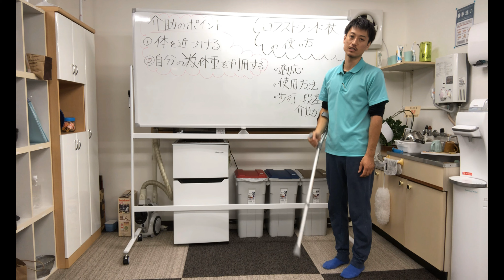【重要】歩行・階段の付き添い方&介助方法‼️ロフストランド杖の説明もしています‼️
この動画内で紹介している動画
【松葉杖の使い方】階段もこれで安心・安全‼️杖のつき方間違っている方、多いです

高齢者が増える日本での社会問題が、在宅介護における介護問題です。

国家資格の理学療法士が、プロの目線で介護技術を解説・実演いたします。
日頃の介護の現場で使える介護技術ですので、是非とも参考にしてください。

やしのきリハビリ訪問看護.com　で検索

やしのきリハビリ訪問看護ステーション（事業所番号：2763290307）
訪問エリア：大阪府（守口市、摂津市、門真市、寝屋川市、吹田市、茨木市、高槻市）
YouTubeでは介護や介助の方法を実演で公開し、ご家族の皆様や介護者、ヘルパー事業所の皆様、介助方法にお困りの理学療法士等のセラピストの皆様にも分かりやすくコツやポイントを抑えた動画を公開していきます。適切な介助方法を行うことで、利用者の皆様にとってもの負担軽減に繋がり、介助者の腰痛予防・軽減などにも繋がれば幸いです。

土田めぐみ
紹介：国家資格である看護師。病院、施設、訪問看護の経験のほかにケアマネージャーとしての実績もあり、介護保険制度の知識も豊富。

その他、当ステーションでは
①介護保険の申請のお手伝い
②大型家具・家電を1人では買いに行けない方への買い物代行も実施しております。

長谷川陽介のもう一つのチャンネル
【三日坊主グッバイチャンネル】ANTINUE Keizoku Labo.